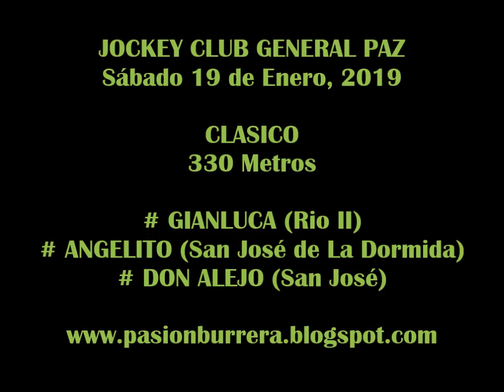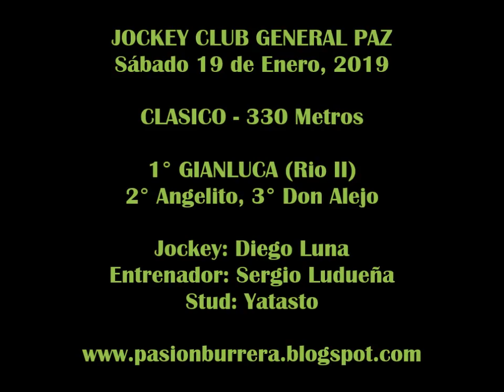GIANLUCA General Paz (19-01-19)